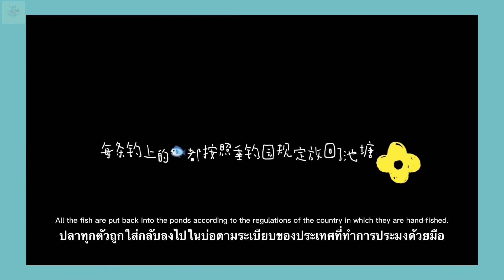ENG/THAISUB (ซับไทย) เนเน่กับการตกปลาครั้งแรก!!!🎣